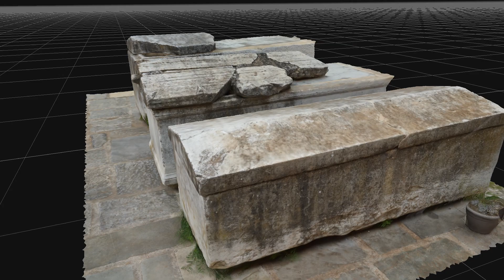Τombs within Moni Dafniou monastery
Created with Zephyr 3D and captured using a Mavic 2 Pro and Nikon D3100